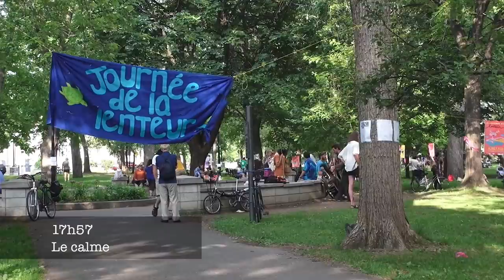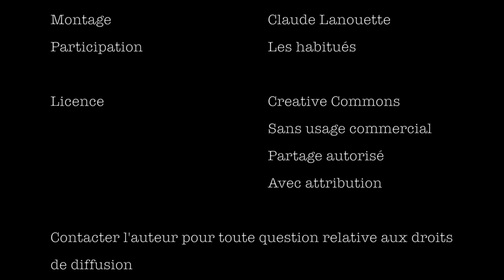Moments de lenteur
Quelques moments de la Journée de la lenteur 2015 à Montréal

Figurants :
- Atelier de rire avec Fiamma  Toscano et Fanny Moriat
- Spectacle de danse avec le Big Band Orchestra
- Autres participants à identifier (voir note)

NOTE : Pour toute discussion sur les droits ou pour apparaitre dans la liste des figurants de la vidéo, veuillez laisser un commentaire s.v.p.